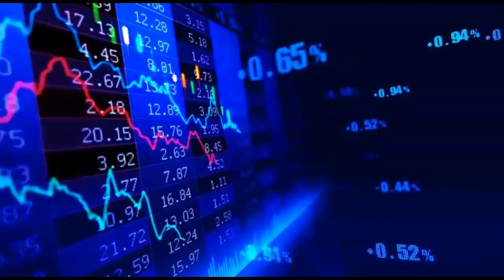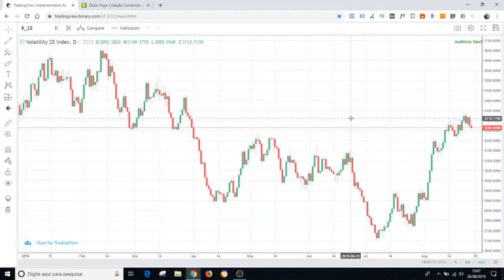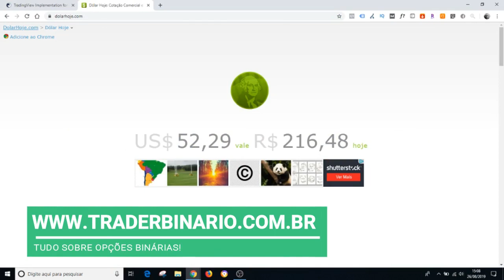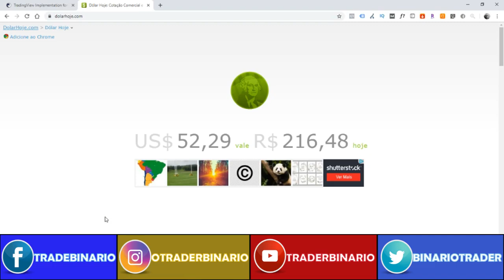DAY TRADE REAL - GANHEI R$216,48 NA CONTA REAL COM A BINARY COM!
➡️ O que é Day Trade?

Day Trade é uma operação de curtíssimo prazo com compra e venda do ativo no mesmo pregão ou de venda e compra. O objetivo é ganhar dinheiro na variação do preço de forma rápida com as oscilações.

➡️ Como Funciona o Day Trade?

O day trade consiste em comprar ativos como ações quando estão baixa e vender quando estão na alta. A análise técnica se baseia na cotação, volume de transações, médias móveis, padrões que os gráficos formam e muitas outras técnicas.

Normalmente, a análise com base unicamente nos dados é fundamental para entender, principalmente no curto prazo, o movimento de uma ação.

Neste vídeo falo sobre DAY TRADE REAL - GANHEI R$216,48 NA CONTA REAL COM A BINARY COM!!

Resultados do Day Trade realizado no dia 26/08 na Binary.com e seu respectivo lucro e estratégia utilizada.